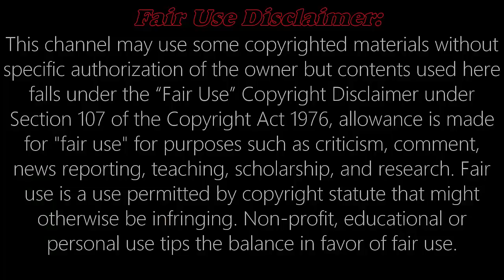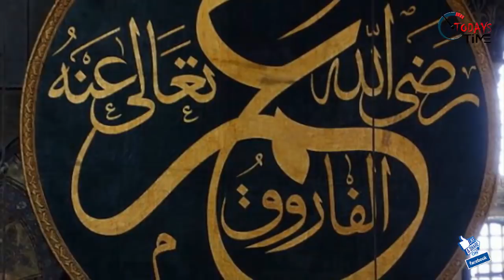দেখুন কিভাবে হযরত ইদ্রিস আঃ আজরাইলকে বোকা বানিয়ে বেহেশতে গিয়েছিলেন